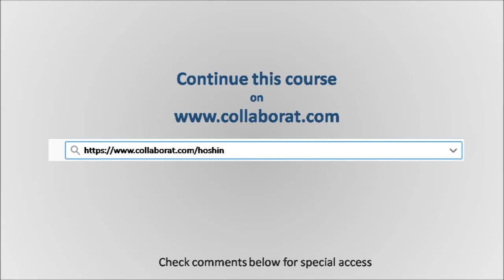Catch Ball Sessions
Learn the Catch Ball Sessions

CatchBall Sessions is effective method for gathering and sharing information, ideas among teams or members at all levels of company

Center for Fact and DataDriven

Learn concepts which will be useful for LeanSixSigmaCertification (CSSBB and CSSGB) of IASSC and ASQ, viz., LeanSixSigmaGreenBeltCertificationCourse and LeanSixSigmaBlackBeltCertificationCourse